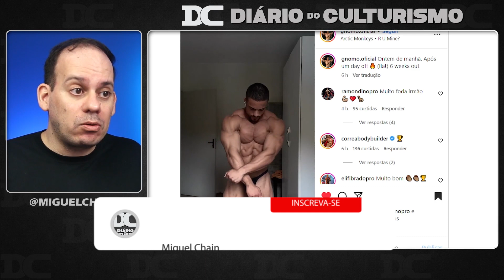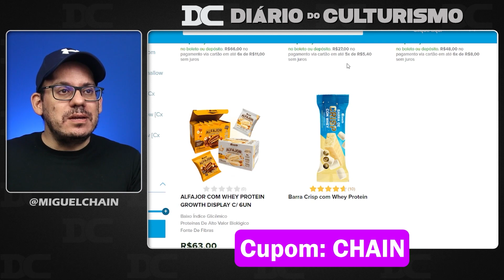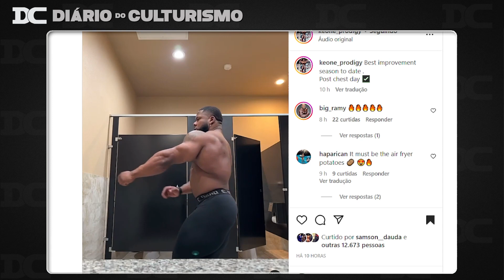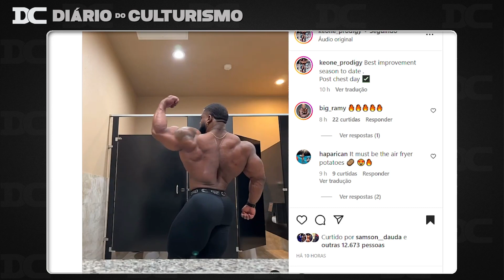Brandão com 130 kg no OFF - Elogiou Ramon + Keone espetacular + Nescau muito melhor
Link do Video  Original:
Rafael Brandão

Content:
00:00 - Gnomo
01:21 - Growth
01:50 - Nescau
02:41 - Keone
03:44 - Rafael Brandão